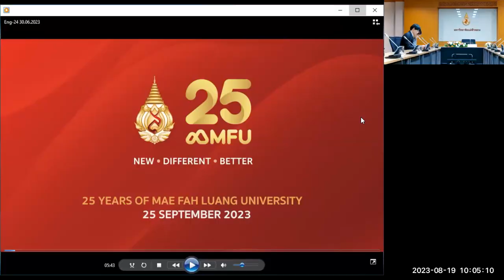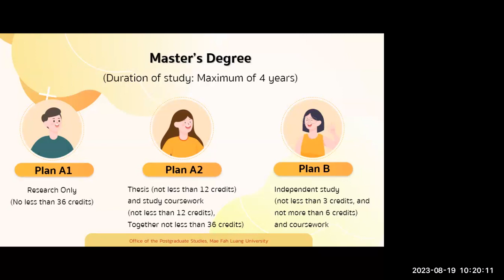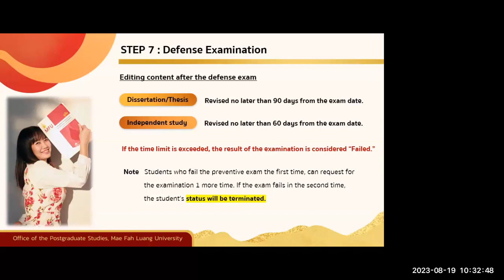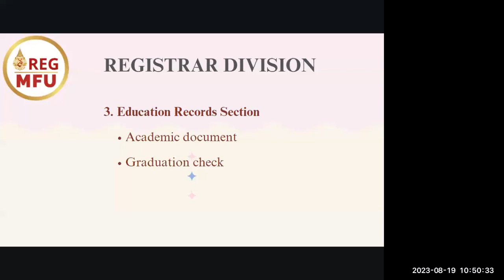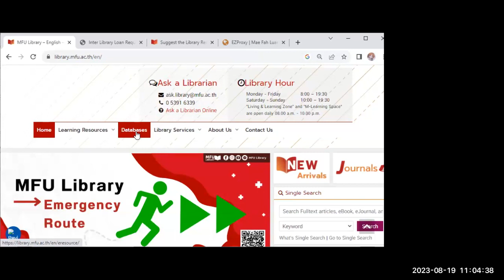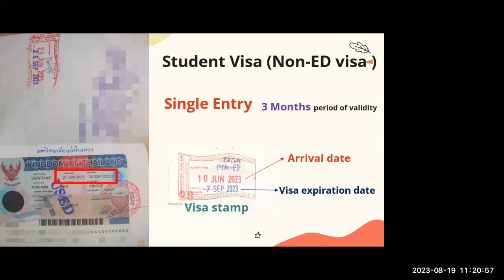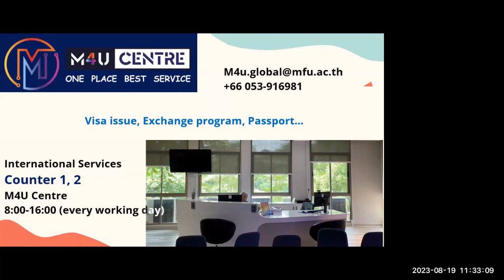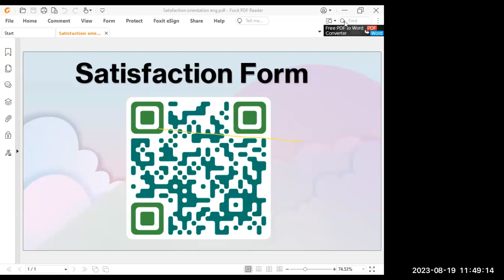New Students Orientation 2023 (English Lecture)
On 19 August 2023, Office of the Postgraduate Studies, Mae Fah Luang University organised The New Students Orientation 2023 (Master’s degree and Doctoral Degree). Through online media Zoom meeting at Doi Ngaem Meeting Room, Vanchai Sirichana Building, Mae Fah Luang University.

With Asst. Prof. Dr.Matchima Naradisorn, President of Mae Fah Luang University opening ceremony along with Asst. Prof. Dr.Phanuphong Chaiwut, Vice President said the report.

Within the activity, there are also introductions to various systems that are necessary for students such as GRAD MIS System, Registration System, MFU Library System. Including, The Global Relations Division has provide information about communication channels and services to international students.